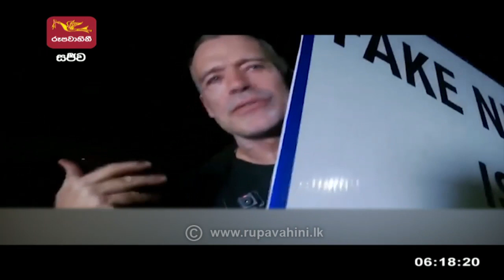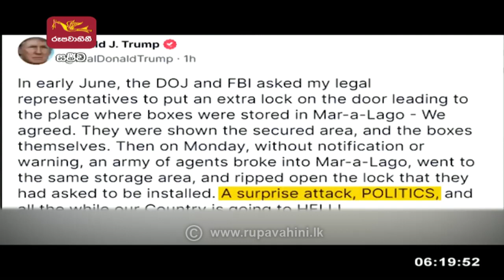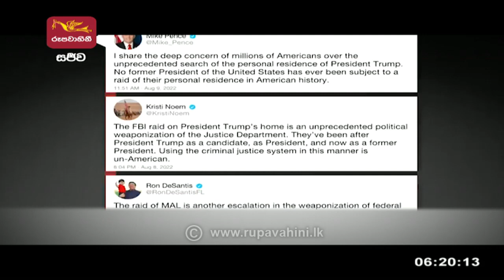Siwudesa | 2022-08-12 | Rupavahini